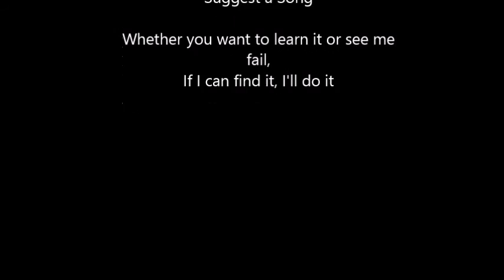Quo Vadis - On The Shores Of Ithaka (Lead) Rocksmith 2014 CDLC